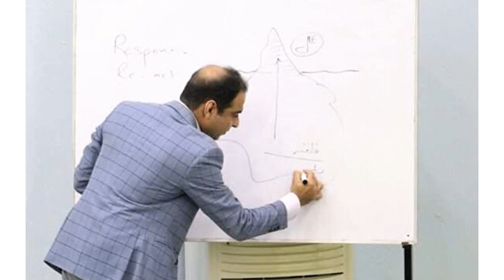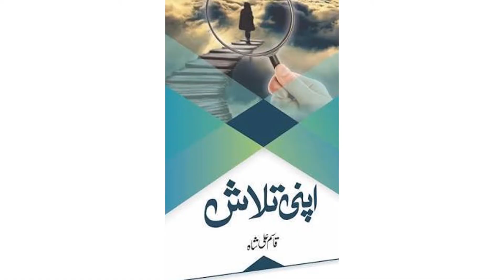Qasim Ali Shah Biography|History of Qasim Ali Shah|Qasim Ali Shah Expose|Syed Qasim Ali shah Haqeqat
dosto aj ki is video me ham apke sath syed qasim ali shah ki biography ko unki haqeqat ko share karen ge
unki taleem unki motivation aur unke parents ke bare me
umed karta hu ap zaror pasand karen ge is video ko

JazakAllah

Editting by : Afaq Bashir